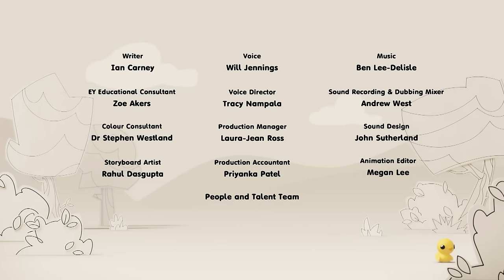Meet Yellow! | FULL EPISODE - S1 E4 | Learn Colours - Kids Cartoons | Colourblocks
Yellow is happy to bring his colour to Colourland. Learn about the colour yellow with the Colourblocks in this new episode.